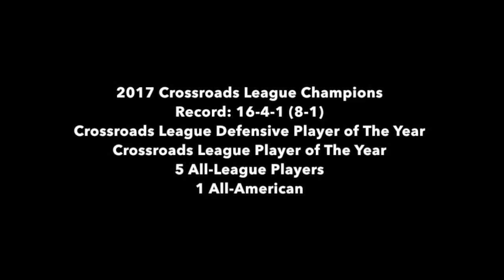Spring Arbor University 2017 Men's Soccer Highlights